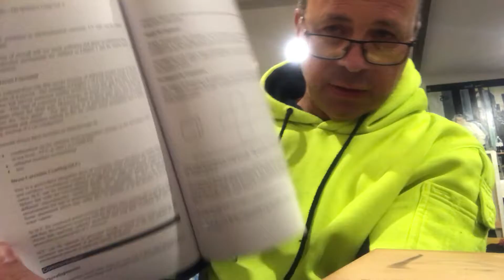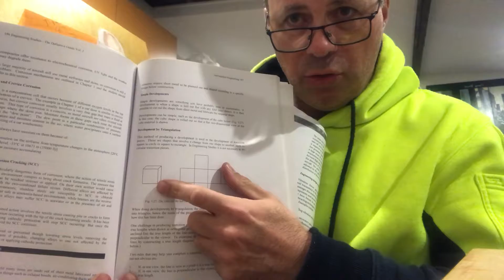Development by Triangulation Transition Pieces Video 1/10 - Intro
This is video one in a 10 part series of how to do a 3D transformation...UMMM. OK .UMMM. OK. Hope it helps somebody?

NOTE !!! I call this a "3D Transformation Piece". I should be saying a TRANSITION PIECE!!!. SOZ